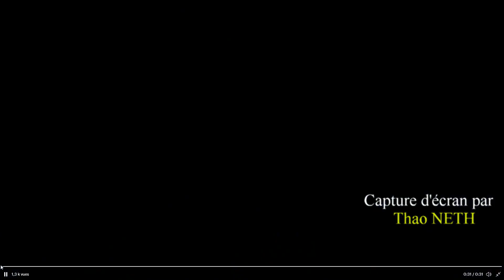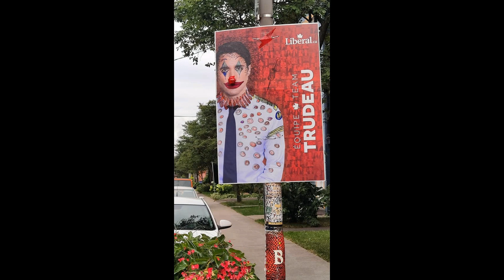Happy GAY DAY PRIDE DAY Justin Trudeau